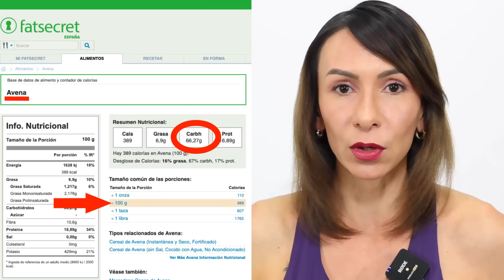QUE COMER para AUMENTAR MASA MUSCULAR | DIETA PROTEICA 🥗🍳🍗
Ayúdame a crecer en ellas ❤️

MI TIKTOK:
coach_nayla_vlogs

MI PÁGINA DE FACEBOOK:
NAYLA Vlogs

MI INSTAGRAM:
naylavlogs